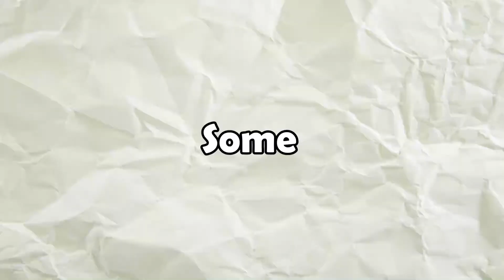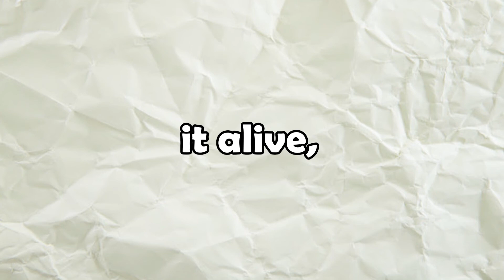I put a village under QUARANTINE LOCKDOWN in Minecraft...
Heylo, today I simulated an exmaple of what's happening right now in 2020, with the whole pandemic and quarantine and lockdown, in Minecraft using Minecraft Villagers!

I put a Minecraft Village under QUARANTINE LOCKDOWN...

This is Lockdown portrayed by Minecraft. Stay Safe.

Slider 64 and Waluigi Pinball music used by Qumu